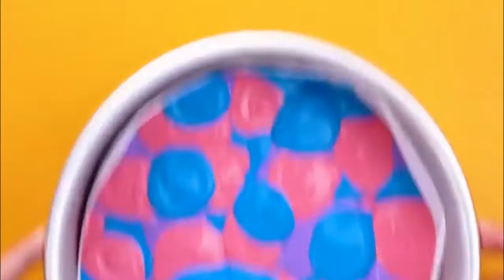Hedgehog Cake | Impress Your Loved Ones | Delicious Dessert Recipes | TOP 5 Sweets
Impress your loved ones. Delicious recipe of the cake the hedgehog. How to learn how to make beautiful and amazing recipes